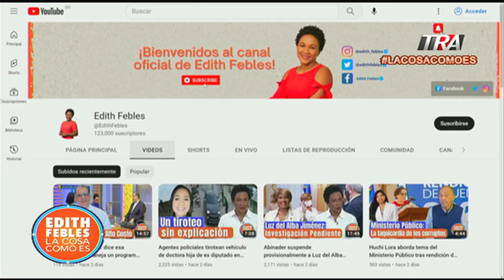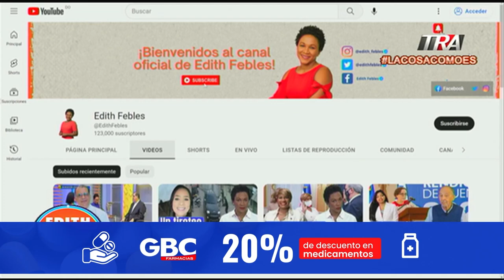En Bahoruco: nieto 🅶🅾🅻🅿🅴🅰 a su abuela y lo dejan en libertad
Canal Oficial Periodista Edith Febles